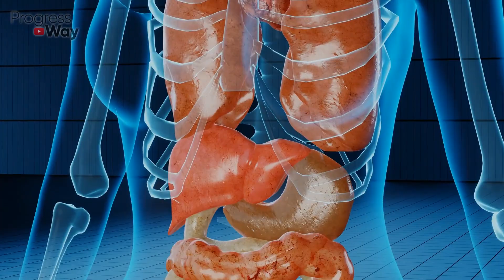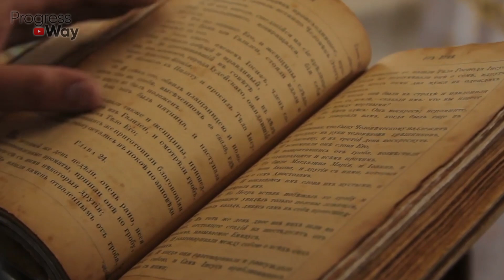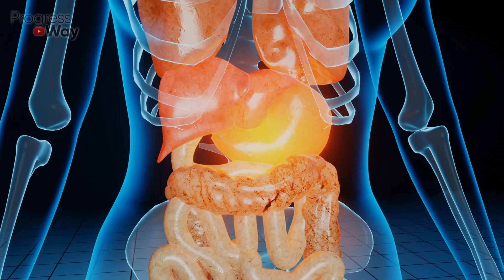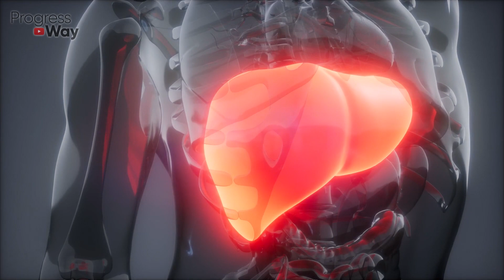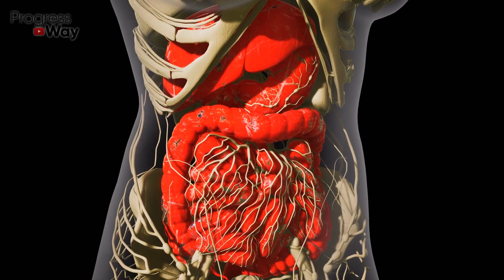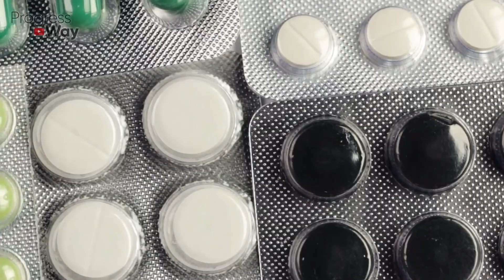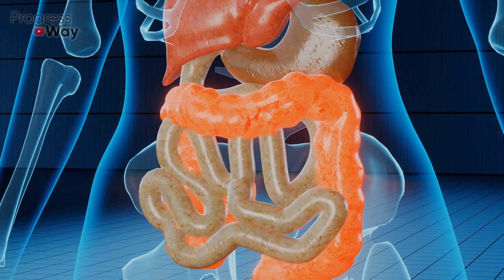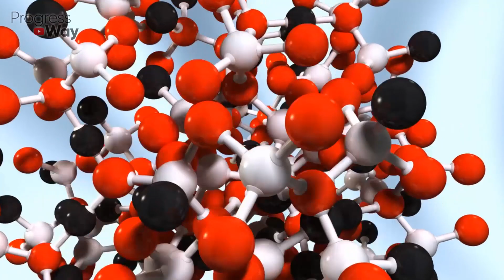ВОТ ЧТО ТВОРИТ АКТИВИРОВАННЫЙ УГОЛЬ! (Реальная Польза и Вред Активированного Угля)